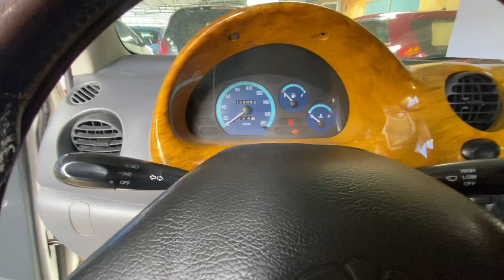Matis SE 2007 đây bà con ơi!!! Rẻ như cho - Rẻ lắm bà con Ak lh 0816662386-0971255863